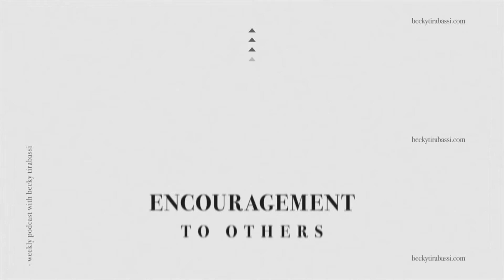Speak Truth to Youth - Part 3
This week, as Pastor Becky Tirabassi, concludes her message, “Speak Truth to Youth, taken from the 1st chapter of the letter to the Romans, she reminds us to (1) empathize with, rather than criticize  students and young adults, and (2) expect God to change the world through them!!

If you would like you to hear more from Pastor Becky Tirabassi, or visit Viewpoint Church, just click here. For daily encouragement to read through the Bible in a year, follow her daily @BeckyTirabassi on Instagram, Facebook or Twitter, or contact Becky directly at